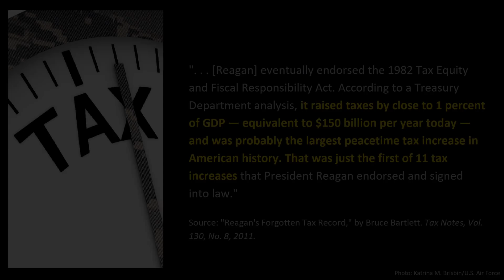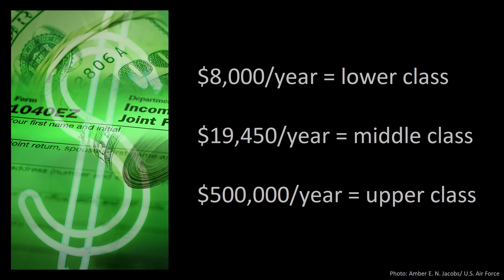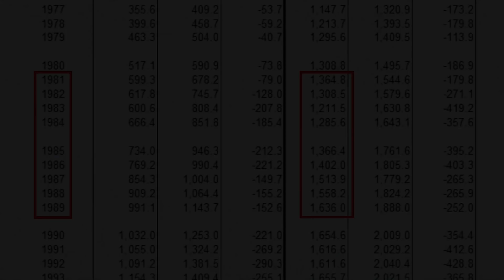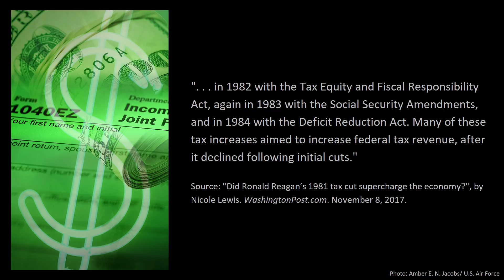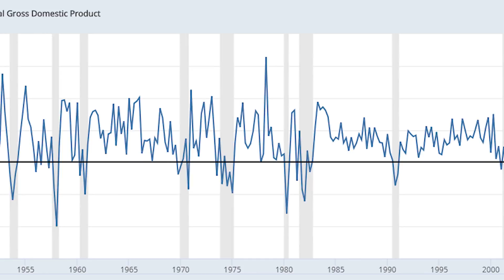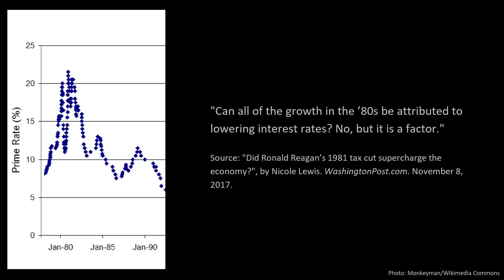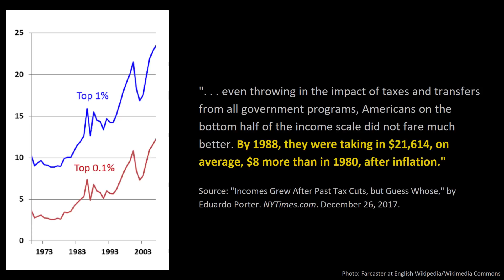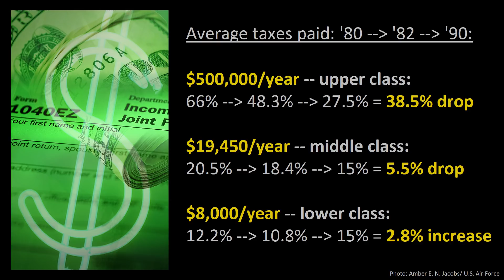Republican Tax Myths Debunked: The Reagan Tax Cuts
Conservatives endlessly praise the Reagan tax cuts, claiming that they stimulated economic growth while reducing unemployment and growing personal income. In reality, many different factors contributed to the growth under Reagan, including a lowering of interest rates, a post-recession recovery, and stimulative government spending. Rarely mentioned are the many tax *increases* passed by Reagan. When presenting statistics to glorify the Reagan tax cuts, right-wingers often use very misleading tactics.

Text or audio version of this content is available on my

Thumbnail photo: Reagan White House Photographs/Picryl;